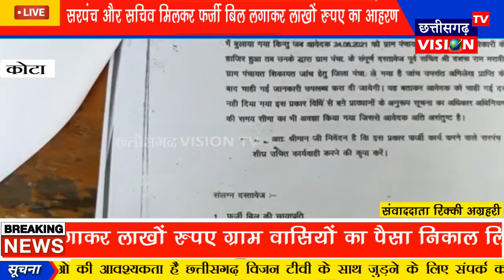Kota:ग्राम पंचायत भैसाझार के सरपंच और सचिव मिलकर फर्जी बिल लगाकर लाखों रुपए का आहरण कर लिया || CGVTV